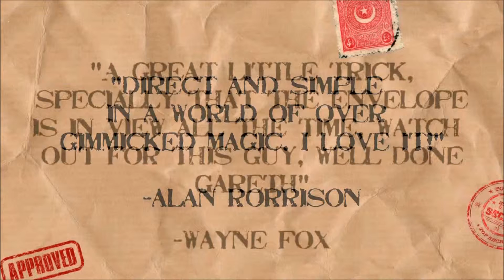fully loaded dvd and props by gareth shoulder dvd